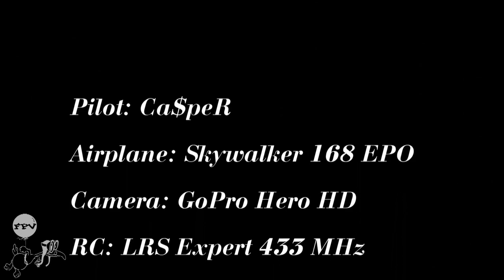Руднево 3 июля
Полет по камере 3 июля 2011